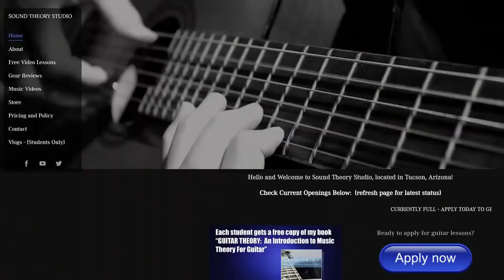Kyle Justin Ghosted James?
It's in the latest Cinemassacre Podcast! Check it out for yourself...

The REAL time-stamps you wanna see for the actual Cinemassacre Podcast (episode 1), not THIS video:
*** 0:39:00 question from Strange_vision255 (about Bootsy and Kyle)
1:52:00 Filming remotely...
19:26:00 White claws are terrible (kierans drink of choice)
20:01:00 MORE WEIGHT LOSS
21:39:00 Rex viper is listed by James as the most fun side project ever... (NOOOOOOO!!!)
27:48:00 clearly screenwave isn't a fan of the band...
28:08:00 Kyle is mentioned as originally helping James with music
37:36:00 Screenwave is pushing their crap like usual
38:31:00 James is doing greenscreen work and sunk 100 hours into it.
39:04:00 James is still very involved with minutia.
1:04:07 Here it is... MIKE Is the most likely you'll see around.
1:04:35 There is bad blood with bootsy, nobody really knows or keeps tabs on him...
1:05:00 They mention Kevin Finn
1:07:09 more info comes out about where james sourced his games...